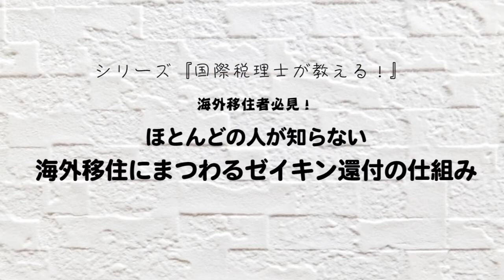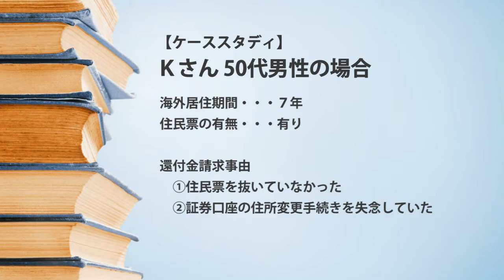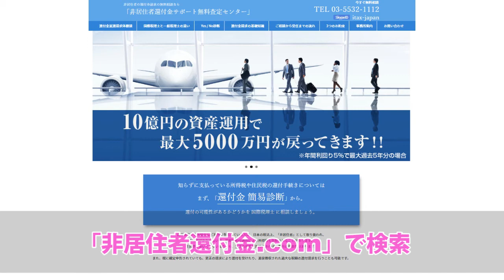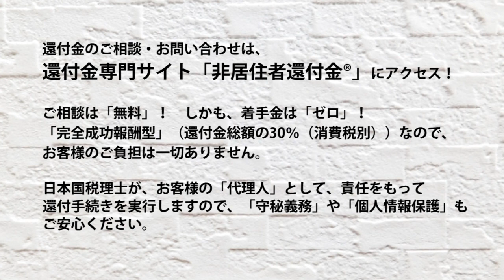海外移住者必見！ ほとんど人が知らない、海外移住にまつわるゼイキン還付の仕組み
ビジネス（海外赴任）、留学、リタイヤなど、理由は様々だが、近年、海外移住者が増えている。
なかには「日本の高い税金逃れ！」といった事案も散見されるようだ。
たくさんの知恵と行動力を駆使し自分の財産を守るのはある意味当然。
しかし、見落としがちなこともたくさんあるし、新しい制度を常々チェックするのも至難の業だ。

そんな時に役立つのがスペシャリストの存在。
これまで、多くの富裕層の方々のプライベート国際税務を経験してきた国際税理士の田邊政行氏をお迎えし、
最新の海外移住者向けの税体系や節税アイディア、さらには、非居住者還付金請求の仕組みを詳しくうかがった。

海外移住者必見の内容です！

【出演】
田邊政行（東京永田町税務事務所 代表／税理士）
大橋ひろこ（フリーアナウンサー）

【提供】
「非居住者還付金サポート無料査定センター」

■海外移住しやすい国７選！老後は海外で年金生活！年金でも暮らせる生活しやすい移住先は？

■【節税】やらなきゃ損！税理士が選ぶ節税ランキングベスト10！【個人の税金編】

■2020年から外国税控除がはじまります, 外国株式や海外ETF、国内投資信託などの海外投資における二重課税（外国税と国内税）が解消されます